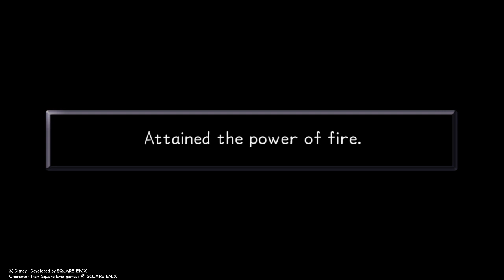Let's Play Kingdom Hearts Final Mix #8- A Whole New World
We begin our playthrough of the second big part of this game with going through the warp point into the second system of worlds.